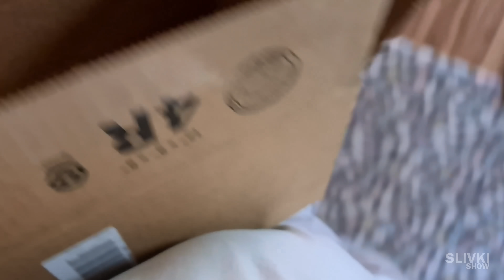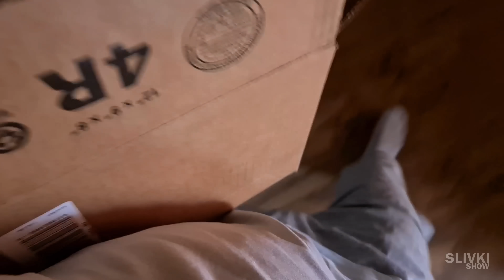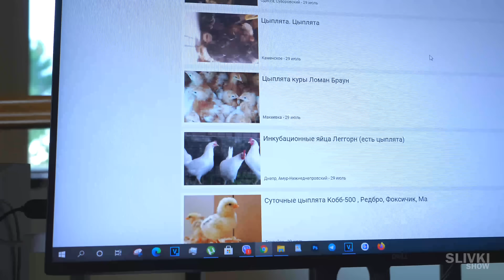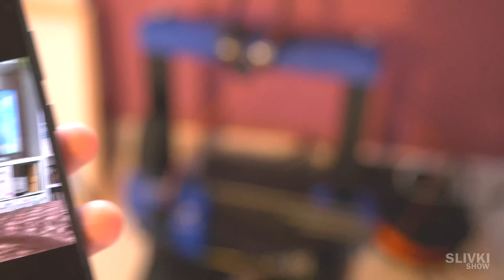ПОСЛЕДНЕЕ ВИДЕО ЦЫПЛЕНКА РЭМБО..